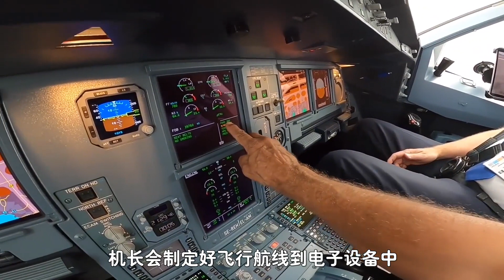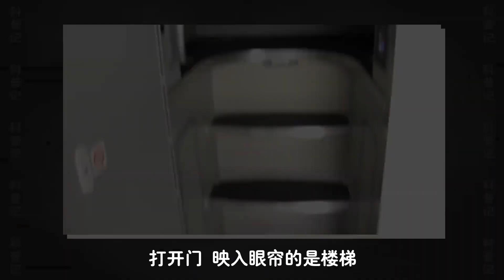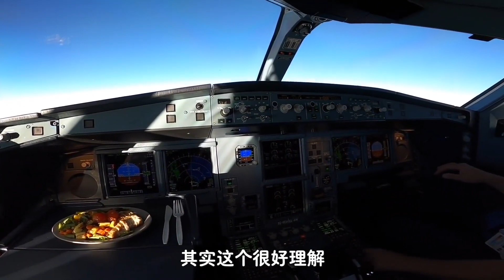客机长途飞行时，机组人员都是怎样睡觉的？揭秘飞机上隐秘的角落